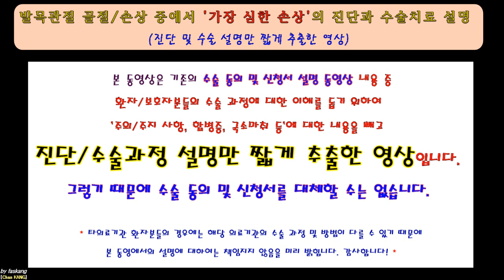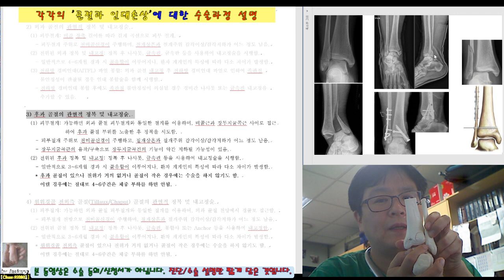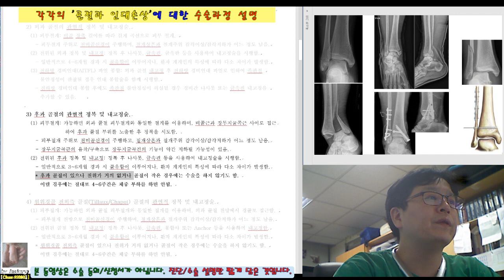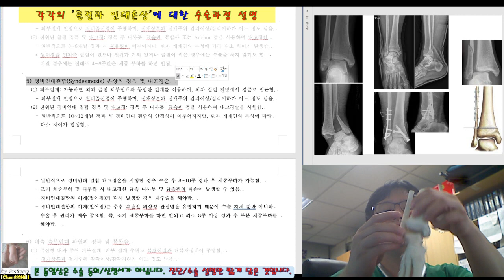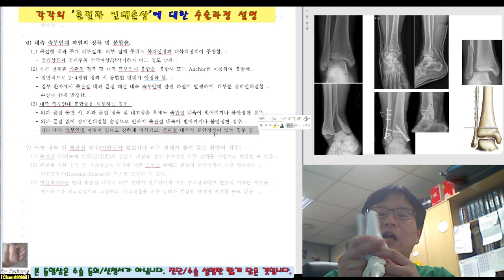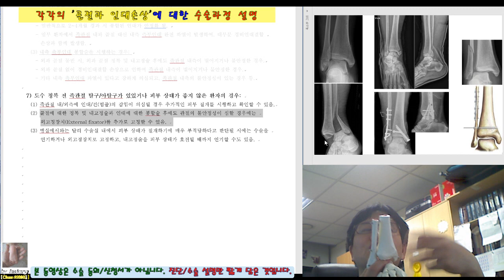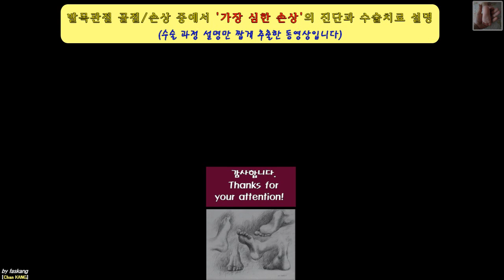381.(환자용.진단/수술과정 이해) [[가장 심한 형태의 발목관절 골절과 인대 파열]] 31분 [강찬.정형외과.충남대병원.Chan KANG]